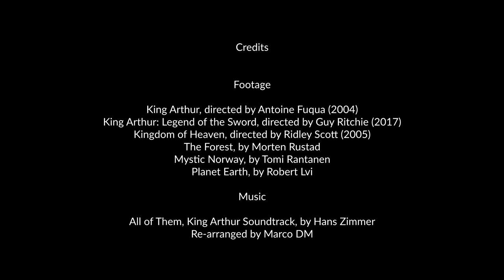All of Them - King Arthur Soundtrack - Re-arrangement / Remake (2)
All of Them - King Arthur Soundtrack - Re-arrangement / Remake